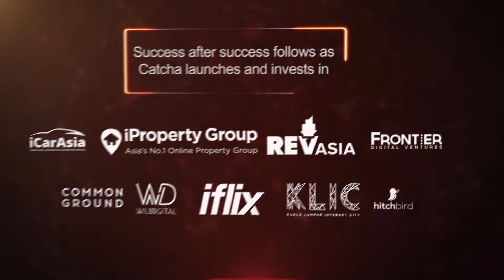The Catcha Group Journey (1999 - 2019)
Our story started with catcha.com in 1999. 20 years later, we have built and invested in multiple internet companies within Southeast Asia, took 5 of these companies to IPO and exited 2.